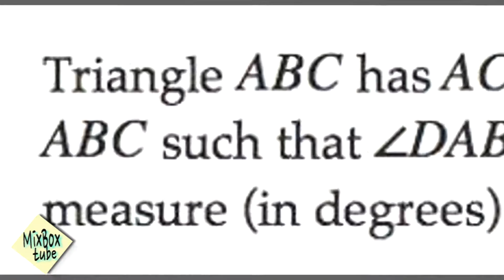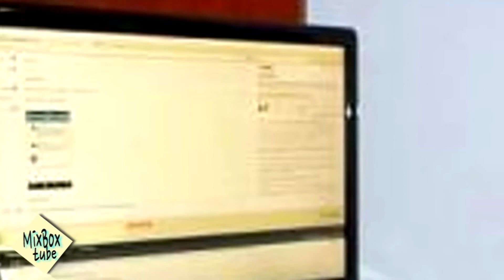The 10 Smartest Kids In The World ( And The Crazy Math Problems They Can Solve)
15-year-old Phoebe Cai of the USA is working on data analysis for U Penn's medical school
Dylan Toh,12, of Singapore's abstract linear algebra skills are the envy of college students
Tadewos Abiye Getachew, 17, of Ethiopia developed teach software called Cognitosoft
Inderjit Kaur, 16, of Malaysia built a "Nanny Robot" which can monitor a child's sounds and temperatures
Joey Hudy, 16, of the USA is most proud of his printed circuit expansion boards
Nur Muhammad Shafiullah, 15, is the youngest student from Bangladesh to compete in the International Mathematical Olympiad
Kensen Shi, 17, of the USA is co-authoring a paper on a more efficient method of motion planning.
Raghav Sood, 15, of India has published several Android and Blackberry apps
Lawrence Sun, 16, of the USA is going to MIT this fall
Farrell Wu, 12, of the Philippines began trading stocks at three.
MixBox tube